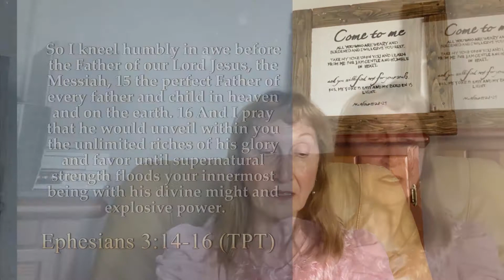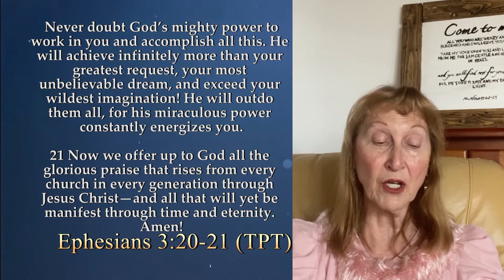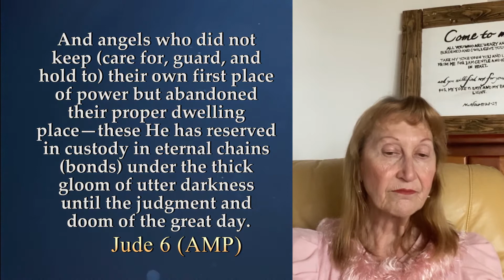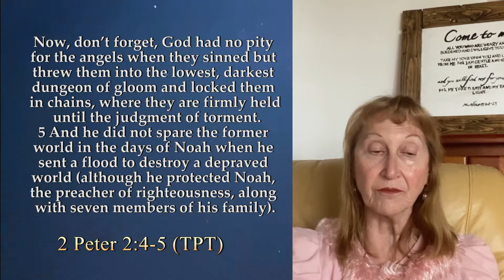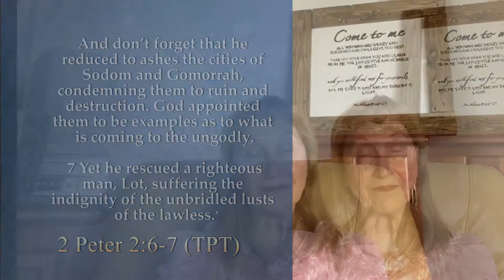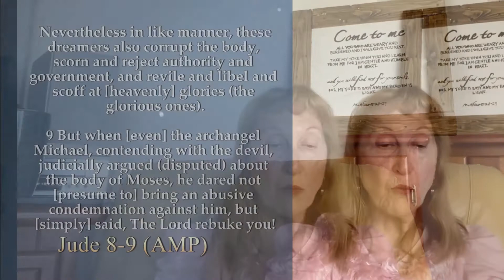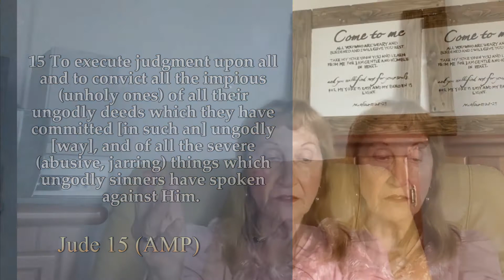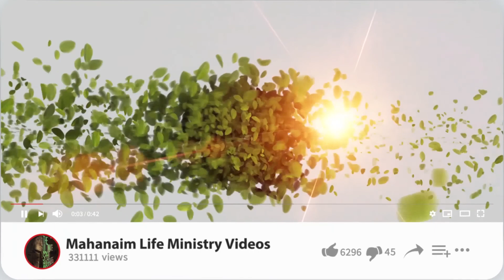"Arise Our God & Scatter Our Enemies" Ps. Stella - Roco Mahanaim Life Ministry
Saturday Service - Ps. Stella Roco
Church From Home
Sat. September 11, 2021
Mahanaim Life Ministry Service - Live Streaming
To give online click the "Online Giving" button